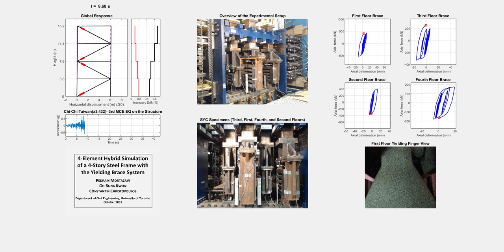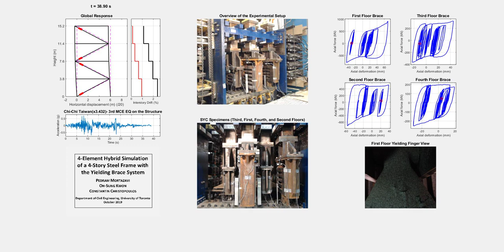Four-Element Hybrid Simulation of a Steel Structure with Cast Steel Yielding Braces (Third MCE EQ)